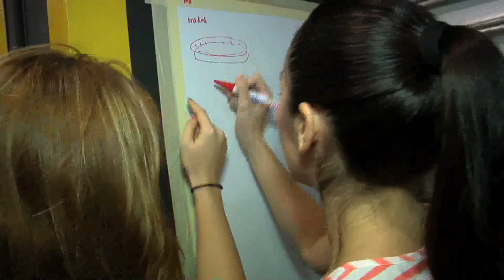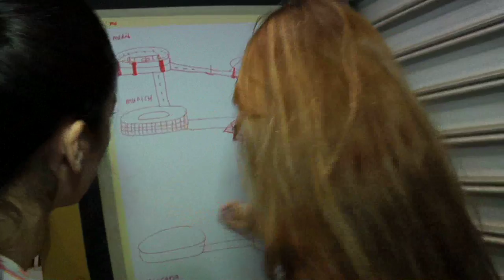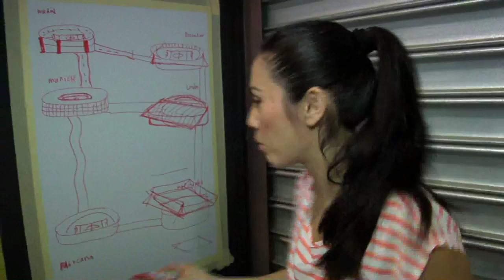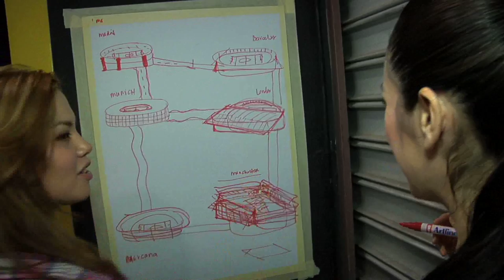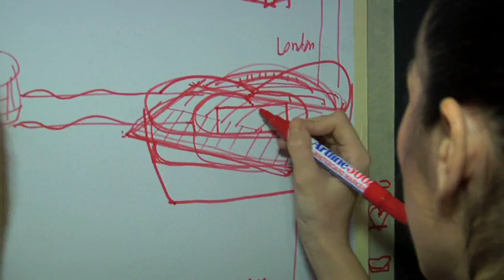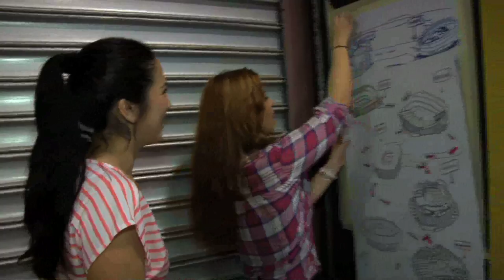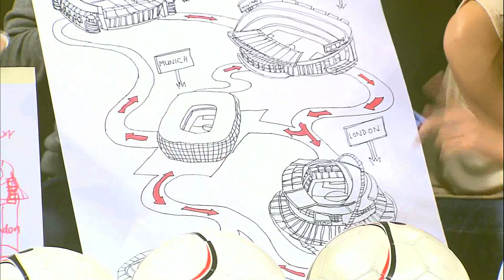E17 S3: Stadium Drawing Race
Watch Football Overload sisters (Reem & Michelle) compete with Chong sisters (Vanessa & Pamela) in the Stadium Drawing Race.